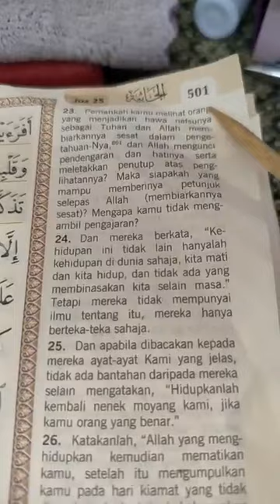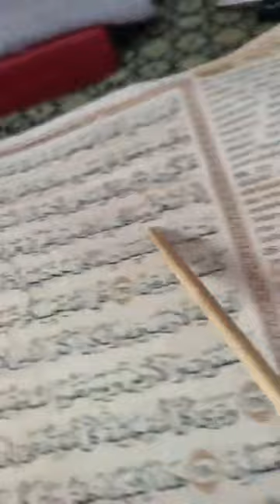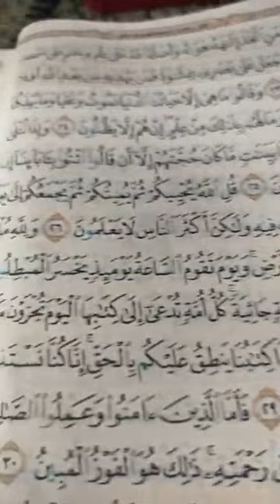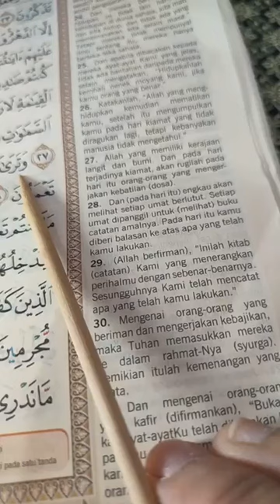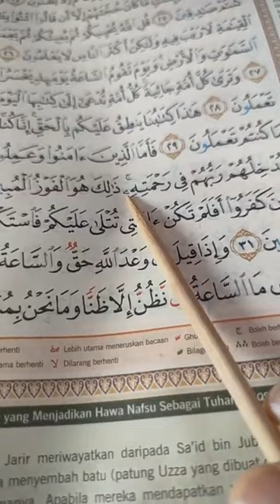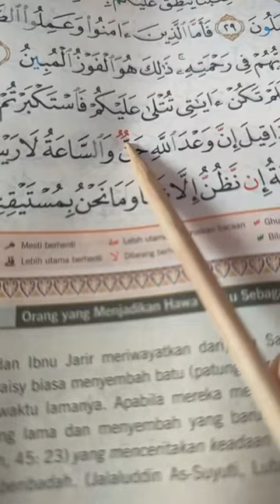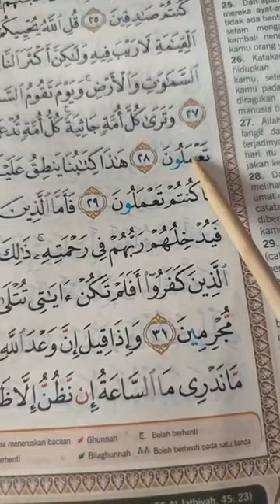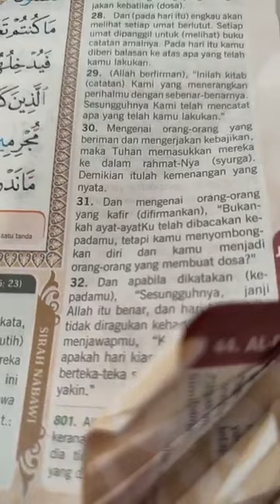Surah Al-Jathiyah : Ayat 23-32, hlm. 501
BEST NGAJI SAMA DR TIM CHANNEL